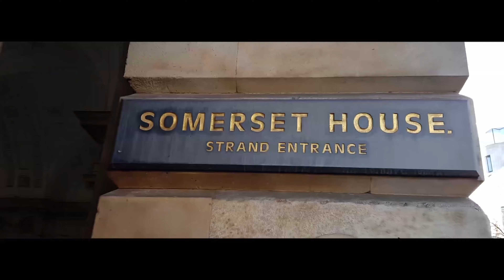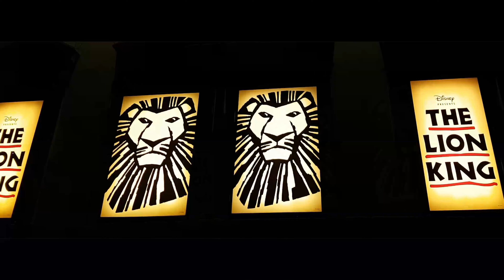LONDON Afternoon at Covent Garden /ΛΟΝΔΙΝΟ Απόγευμα στο Covent Garden (HD) English subtitles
Ενα ξεχωριστό απόγευμα στο  Covent Garden του Λονδίνου, ένα  μήνα πριν τα Χριστούγεννα 2016.
A special afternoon at Covent Garden ,one month before Christmas 2016.

Music

''Dancing in the Dark'' - Bruce Springsteen
/Sam Willoughby cover.

''Stars''- ftom musical ''Les Miserables''
/Stephen Barry cover.

King Of Pride Rock / Circle Of Life (Reprise)
Heather Headley, Jason Raize, Tsidii Le Loka, Max Casella, Tom Alan Robbins, Ensemble - The Lion King, Lebo M., Geoff Hoyle